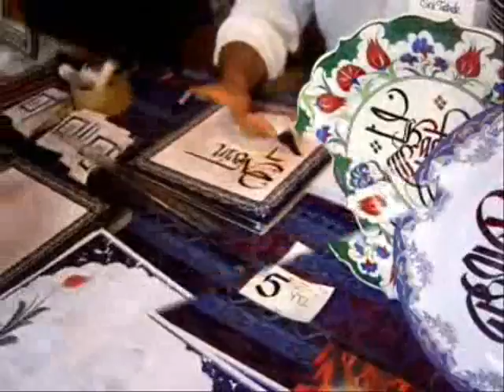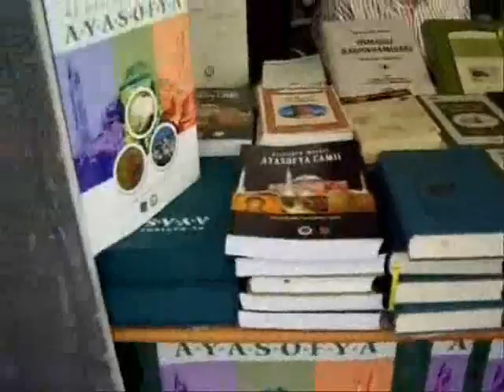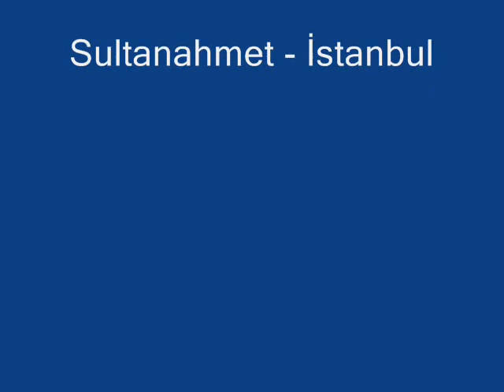Sultanahmet Ramazan Şenlikleri, Eski Ramazanlar Ayasofya